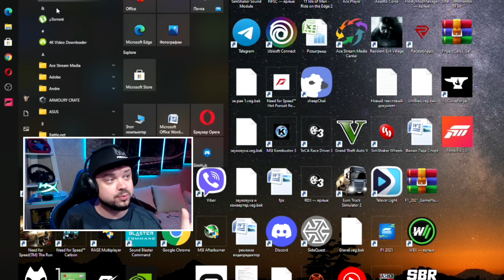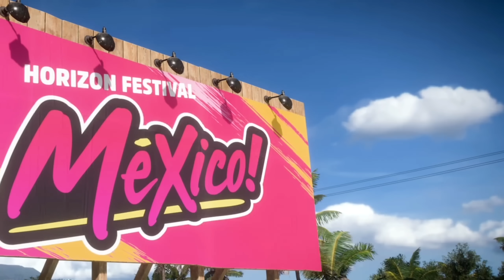FORZA HORIZON 5 ВЫЛЕТАЕТ ПРИ ЗАПУСКЕ НА ПК - КАК ИСПРАВИТЬ